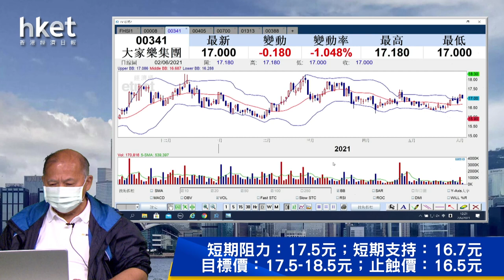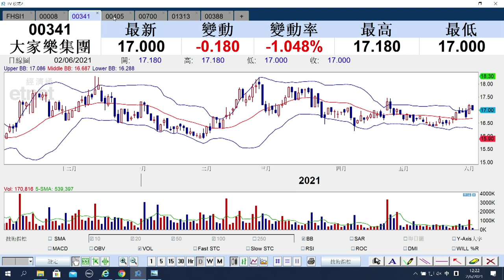【石Sir午市閒談】（精華）大家樂（00341）整固中 值得留意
大家樂（00341）股價現處整固階段，石Sir話值得留意。